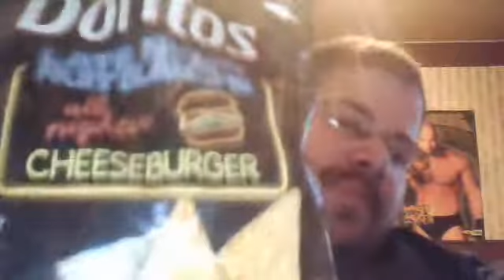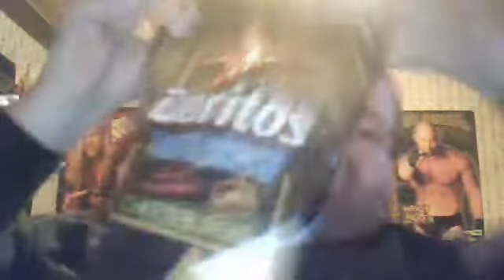CHEESEBURGER DORITOS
AGAIN I MENTION FELLOW YOUTUBER X3X900 IN THIS VIDEO WHILE SHOWING YOU ALL AND TALKING ABOUT CHEESEBURGER DORITOS